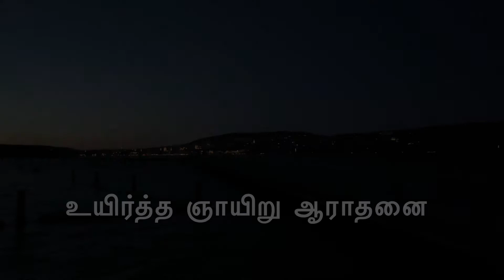17 April 2022 l Sunday Service l Zürich l Switzerland